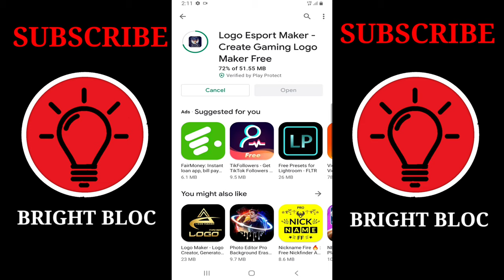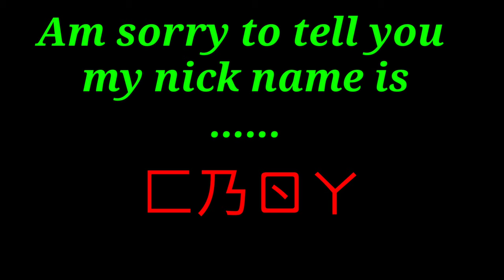How To Create Gaming Logo | IN JUST ONE MINUTE